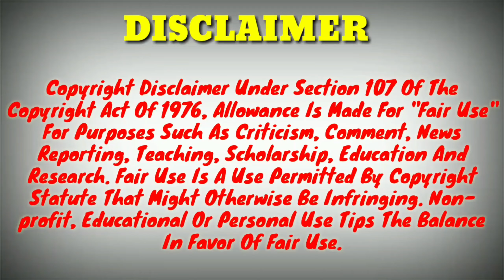Checking Build Quality Of My Maruti Ignis Zeta 2021 Model|Maruti Ignis Build Quality Check 2021🥺😔👎?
About This Video 👇

Hi guys, today in this video I will Checking Build Quality Of My Maruti Ignis Zeta 2021 Model. Maruti Ignis Build Quality Check 2021🥺😔. Thank You it's Indian Automobiles.

About This Video 👇

Hi guys, today in this video I will compare the new Ola S1 EV Scooter VS Ola S1 Pro EV Scooter 2021 Comparison. Ola S1 VS Ola S1 Pro 2021. Thank You it's Indian Automobiles.

1) Wire Mic
2) Shot Gun Mic
3) Memory Card
4) Smartphone
5) Power Bank
6) Pendrive
7) My Action Cam